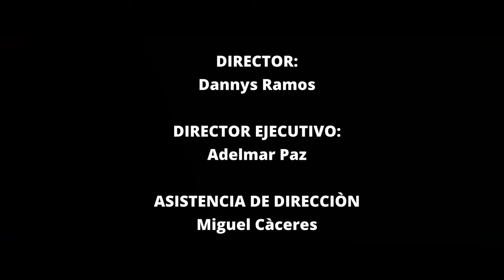Adónde Andará la Fama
Créditos: Wilmer José Tovar [Autor], José Archila [Arpa], Ramón Mota [Cuatro], Juan Silva [Maracas], Aldemar Paz [Baby Bass], Infinity Studio [Vídeo].